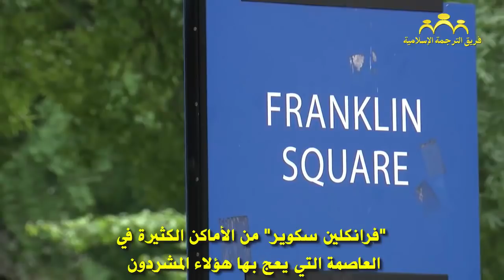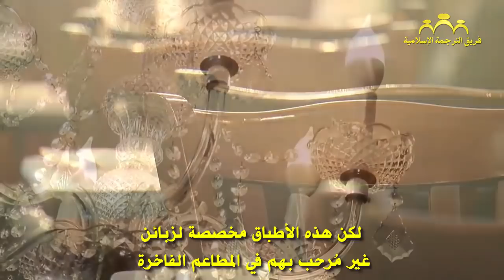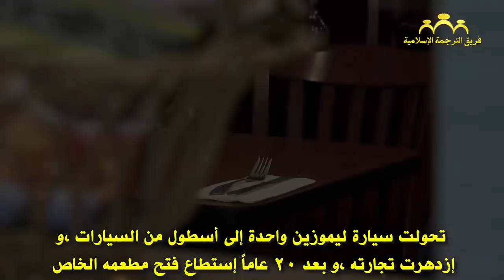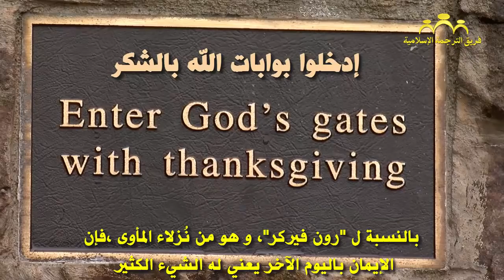قصة رائعة,مسلم صاحب مطعم في واشنطن يُطعم المشردين مجاناً Incredible story of Muslim restaurant owner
في صباح غائم في ساحة فرانكلين على طول شارع K في شمال غرب واشنطن ، تهدئ طبقات الملابس المتبرع بها المشردين. العثور على المأوى والطعام يميز يومهم.

يقول بروكتور. :"نعم إنها صعبة. أرى الناس يضحكون من المشردين وقد ينظرون إليهم ، ولكن إذا نظرت إلى الأمر بالفعل ، فإن الكثير من الناس على بعد خطوة واحدة من أن يكونوا على هذا النحو ،

تعتبر ساحة فرانكلين واحدة من الأماكن العديدة في العاصمة الأمريكية "واشنطن" التي يسكنها أولئك الذين ليس لديهم منزل. تقع على بعد مبنيين من منزلين مختلفين: البيت الأبيض إلى الغرب و مطعم "مايور كباب هاوس" إلى الشرق.

 جاء مالك مطعم "مايور كباب هاوس"  " كازي مننان" في وقت مبكر في هذا اليوم بالذات.

يقول مننان: "مع كل طبق ، يكون السحر بمقدار ما يجب عليك تحريكه".

يعد هو وموظفوه مأدبة خاصة للعملاء في مطعمه الباكستاني الهندي على طول شارع K في شمال غرب واشنطن.

يقول "منان" في القائمة: "البطاطا والقرنبيط ، دجاج التندوري ، خبز النان ، الحمص والخضار البرياني".

ولكن هذه الأطباق مخصصة لجمهور نادرًا ما يرحب به في المطاعم الأنيقة. ترى ، على مدى الأشهر القليلة الماضية افتتح "منان" مطعمه للمشردين.

يقول مننان ، "في بعض الأحيان يأتون 15-20 شخصاً. و في بعض الأحيان لا أحد يأتي. و عندها ندعوا الله أن يرسل لنا أحدهم. "

لتناول طعام الغداء في هذا اليوم ، جاء ما يقرب من 20 شخصًا ممن ليس لديهم منزل من المشردين لتناول الطعام. ويعاملون مثل أي ضيف آخر مع إختلاف بسيط. هو أنهم يأكلون مجانا.

يقول "بروكتور" : "نعم ، إنه أمر صادم بالنسبة لي لأنني لم أظن أن هناك أخوة يساعدون في دعم احتياجات المشردين".

يقول "دارين ستاتون" ، الذي ظل بلا مأوى لمدة عامين : إن هذه الوجبة وحركة "منان" هي نعمة من الله ، لذلك نحن نقدر هذا الرجل الذي جلب لنا هذا الطعام هنا .

يستجيب "منان" بإخبار الجميع في المطعم : "أنتم أهم الضيوف بالنسبة لي."

 نشأ "كازي منان" في مزرعة في قرية صغيرة في باكستان كواحد من 10 أطفال.
يقول "منان": "لم يكن لدينا أي كهرباء. لم يكن لدينا أي مياه جارية ، صدقوا أو لا تصدقوا ، كانت المدرسة تحت الشجرة. لم يكن لدينا مبنى. ادرس تحت الشجرة. عندما يبدأ المطر الشديد يقول لنا الأستاذ أن نعود إلى المنزل لأنه لا يوجد مبنى ".

لمساعدة عائلته ذهب إلى العمل في عمر 12 سنة بيع الثلج والخضروات. كانت أفضل مدرسة على بعد أربعة أميال. إذن ، إلى أي مدى سار للحصول على تعليم رسمي. في عام 1996 ، في سن ال 25 ، يقول "منان" :إنه حصل علي تأشيرة بأعجوبة لذا اقترض مالا من إبن عمه لتذكرة طائرة إلى أمريكا. بدأ ككاشير في محطة بنزين ، يكسب 3 دولارات في الساعة ، في أحد أقسى أحياء المقاطعة.

يقول "منان" : "عندما وصلت إلى أمريكا ، لم يكن لدي سوى 3 دولارات ، فقط 3 دولارات ، وبدأت حياتي بلا شيء".

لتكملة باقي القصة شاهد الفيديو .

برجاء الإشتراك في القناه و تفعيل الجرس ليصلك كل فيديو جديد .. و من يريد الانضمام إلينا من المترجمين المتطوعين .. فليقم مراسلتنا علي صفحتنا علي الفيس بوك